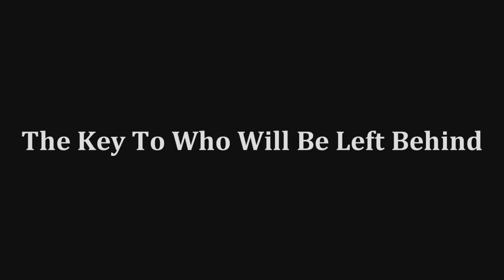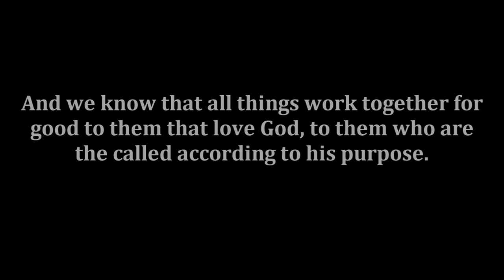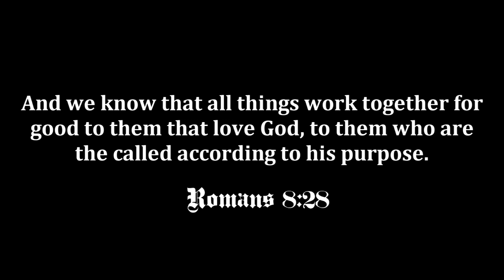The Key To Who Will Be Left Behind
TRUTH